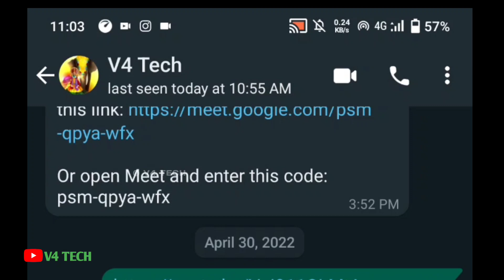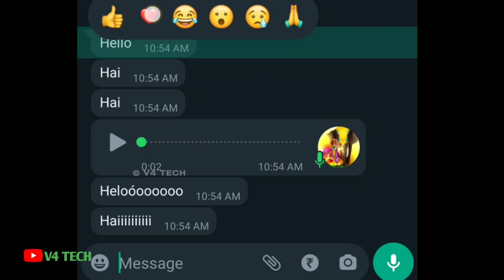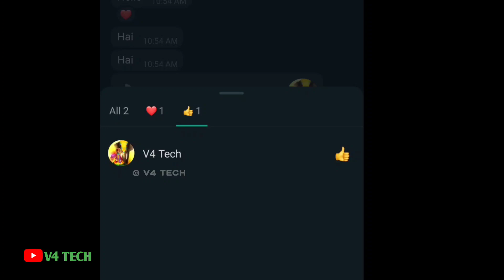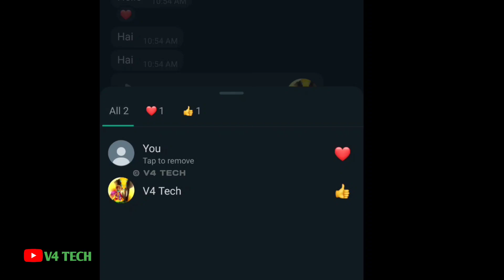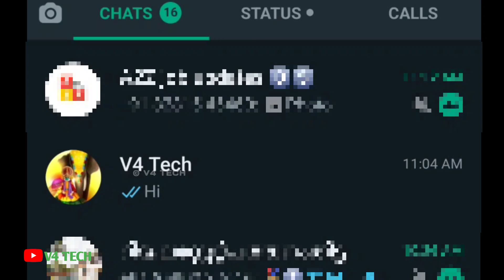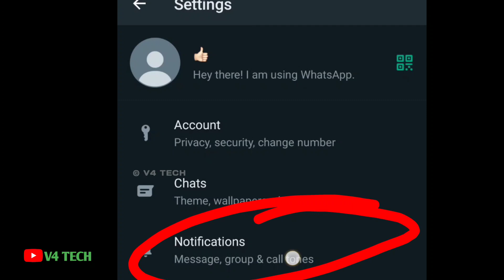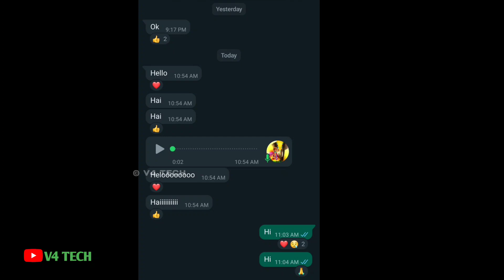Whatsapp New Reactions Features Malayalam | Whatsapp new updates Reaction to every messages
Using mobile and video shoot